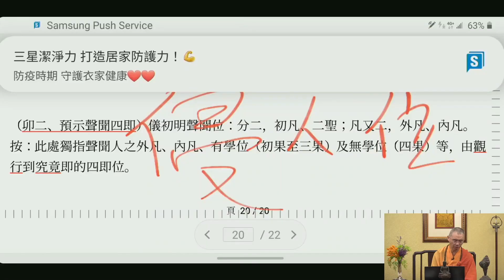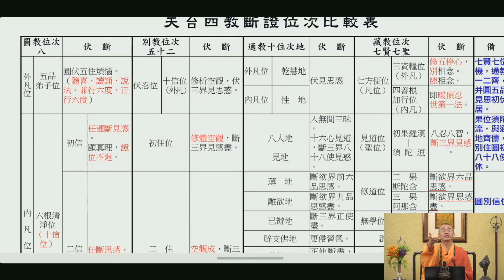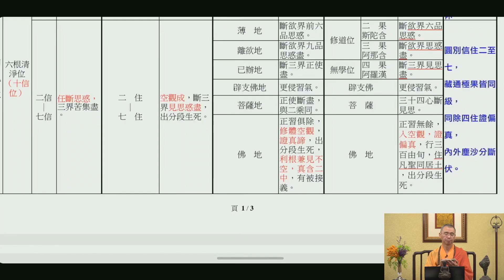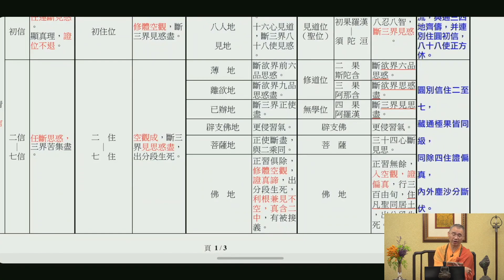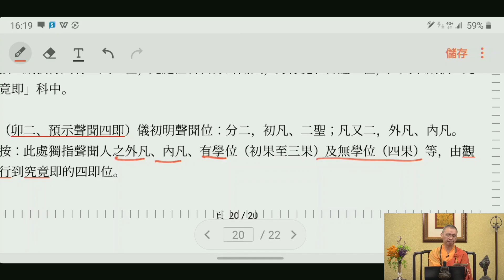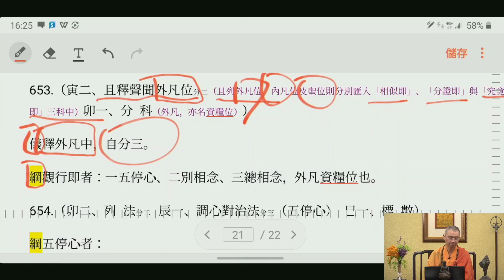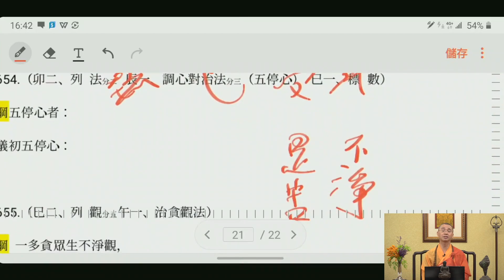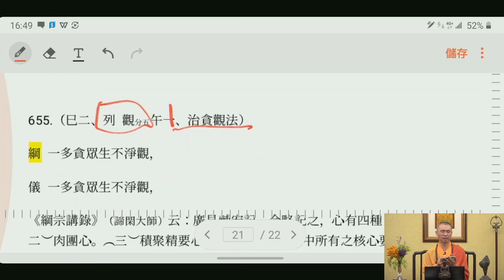1054 天台四教儀暨教觀綱宗合說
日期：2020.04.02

講者：
Speaker:
Chair, Taiwan United ReAligionAs Organization

講義：
（卯二、預示聲聞四即）儀初明聲聞位：分二，初凡、二聖；凡又二，外凡、內凡。
按：此處獨指聲聞人之外凡、內凡、有學位（初果至三果）及吳學位（四果）等，由觀行到究竟即的四即位。
653.（寅二、且釋聲聞外凡位(且列外凡位，內凡位及聖位則分別匯入「相似即」、「分證即」與「究竟即」三科中)卯一、分 科(內凡，亦名資糧位)）
儀：釋外凡中，自分三。
鋼觀行即者：一五停心、二別相念、三總相念，外凡資糧位也。
654.（卯二、列 法　辰一、調心對治法　（五停心）　巳一、標 數）
鋼五停心者：
儀初五停心：
655.（巳二、列 觀　午一、治貪觀法）
鋼－多貪眾生不淨觀
儀－多貪眾生不淨觀

1. 歡迎對本頻道的原創內容，進行非商業且善意的連結分享。

2. 禁止未經授權，即對本頻道的原創內容，進行任何的擷取、剪輯、拼接、再詮釋、再配音或再配非影片內容的字幕等行為。